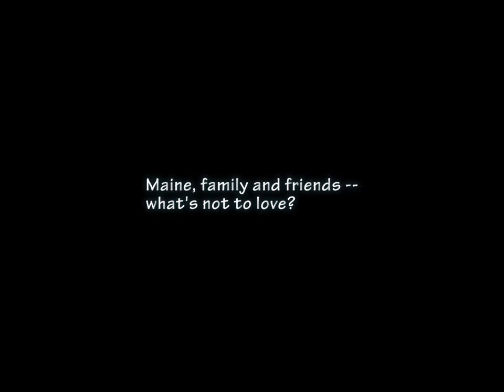Saco-ME, Labor Day Wkend 2012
Brief video of excursion out to sea, shark gutting, and eating ... mmmm